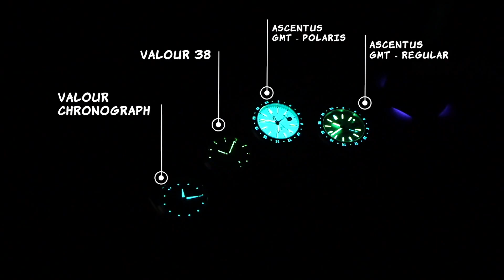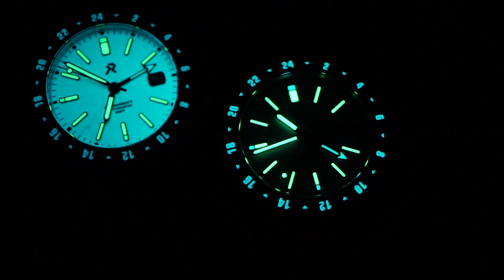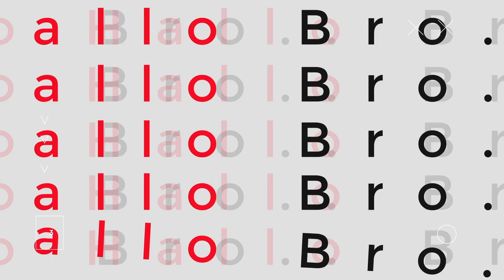YANG BARU DARI❓❓RZE : Ascentus GMT, Valour 38, & Valour 39 Chrono | ULTRAHEX TITANIUM YBD Part 3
Halo bro.. ini dia line up terbaru dari RZE

Dapatkan Discount khusus Premium Member